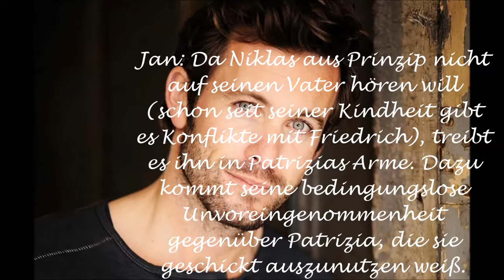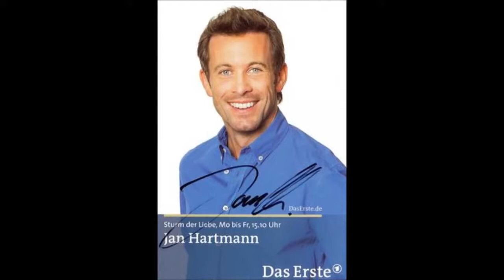Jan Hartmann als Niklas Stahl #2